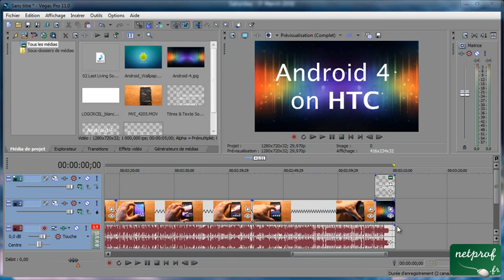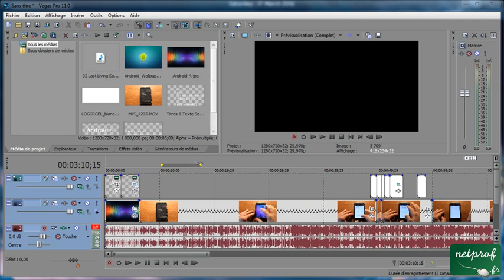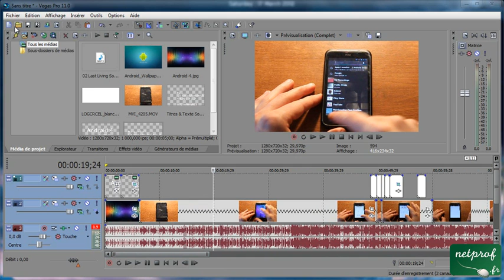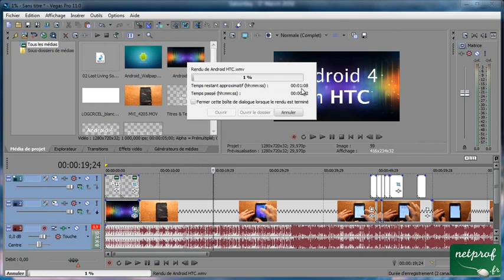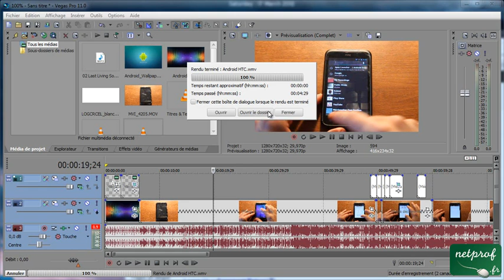Sony Vegas: Exporter son projet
Prof : Skander